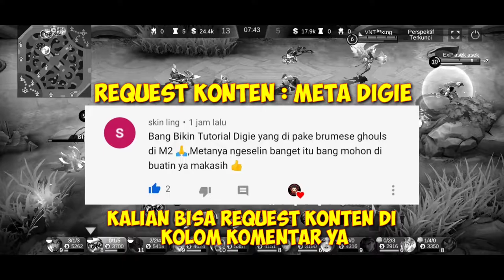Nyobain Meta Myanmar Di M2,META DIGIE.!!!,Sumpah Gak Ada Akhlak Nih Meta-Mobile Legends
Di Video ini aku lagi mencoba meta digie yang lagi viral di m2 lalu dimana pada meta diegie ini team myanmar Brumese Ghouls Dapat mengalahkan RRQ saat di final upper bracket dan akhirnya RRQ harus tersingkir di M2,RRQ tersingkir oleh meta Digie ini,karena bisa mencounter segala hero seperti Chou,Silvanna,Tigeral Buruan Kalian Coba Gaes Gak Rugi Kok Aku Udah Buktiin Dan Win Streak.